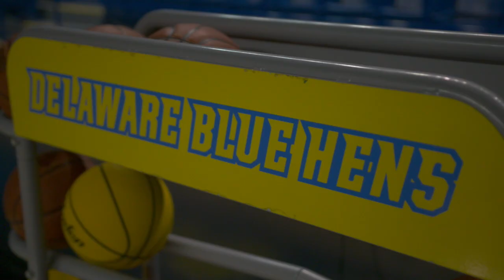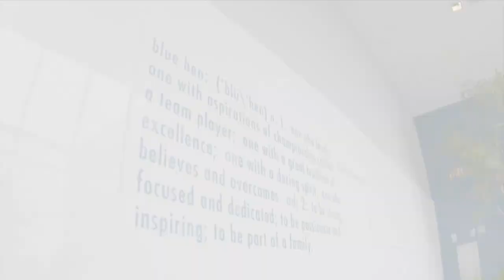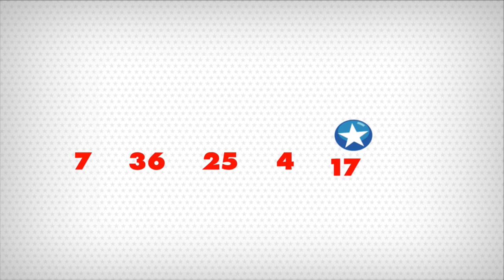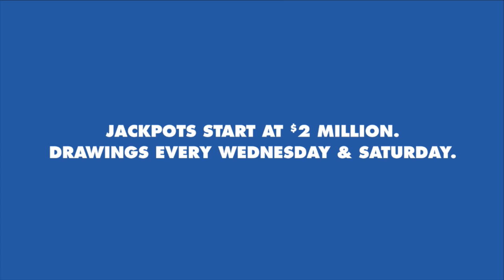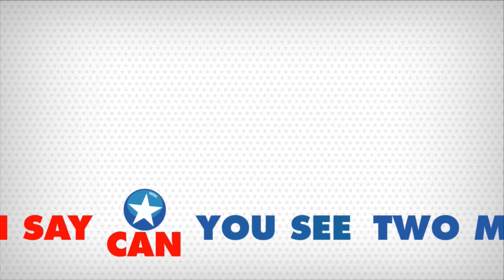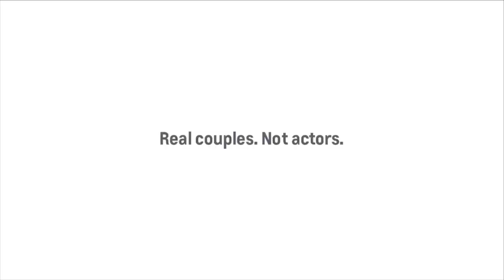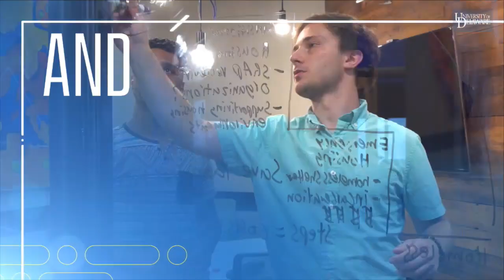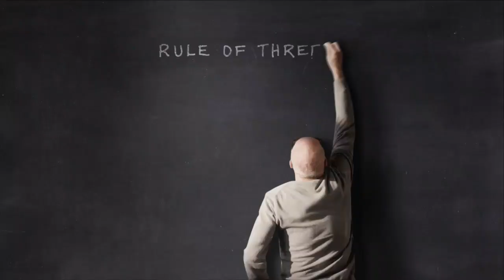Delaware Men's Basketball vs College of Charleston